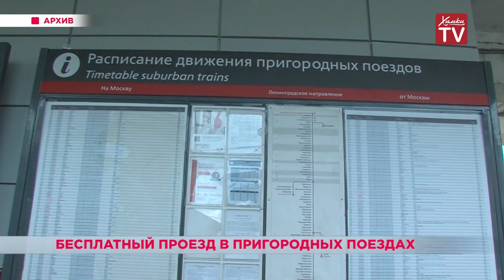Бесплатный проезд в пригородных поездах. 10.08.18